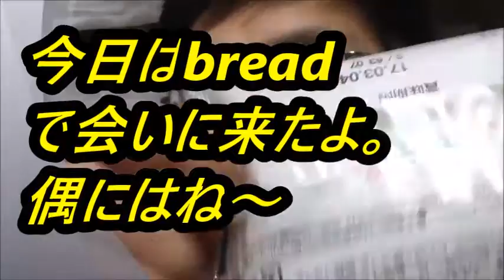変わった形でも何時もより美味しいです！！ サークルKサンクス バナナブレッドを食べてみた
サークルKサンクス　バナナブレッドを食べてみました。
毎日食べているバナナ、今日はパンで登場ですか！！